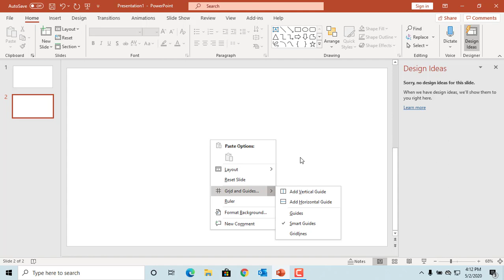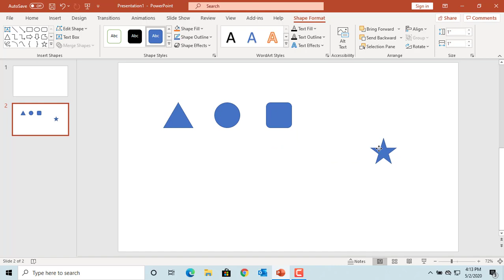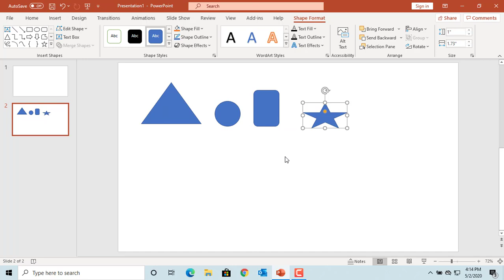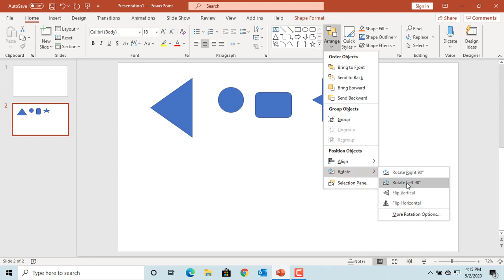How to Align and Rotate Shapes/Objects in a Slide in Power Point - Office 365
How to Align and Rotate Shapes/Objects in a Slide in Power Point - Office 365. This video explains how you can align and rotate objects in a slide using Smart Guide and alignment tools in Power Point.